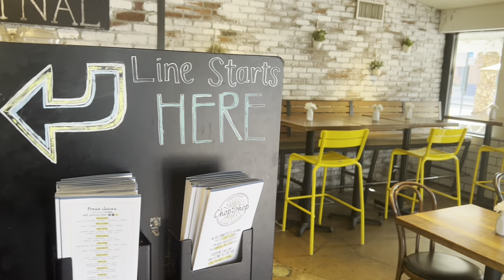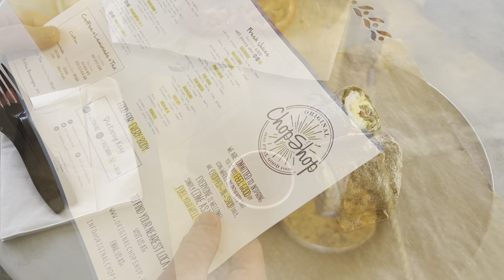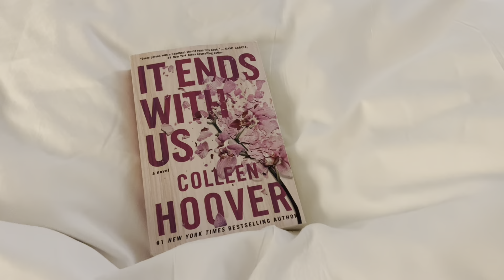House Hunting In Scottsdale, AZ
Hi guys! Here are just some clips of our quick trip to Scottsdale, AZ to buy a house!